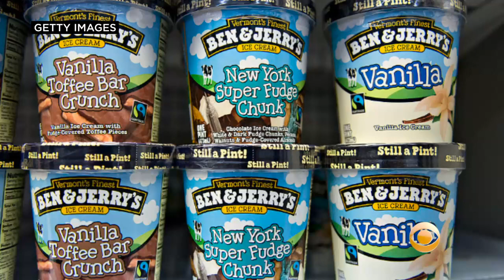Florida Poised To End Financial Ties With Ben & Jerry’s Over Decision To Stop Selling Products In We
Florida continues to move closer to ending financial ties with ice-cream giant Ben & Jerry’s and its parent company, Unilever PLC. Katie Johnston reports.